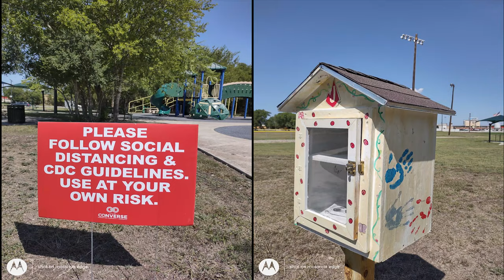Motorola Edge 5G Real World Camera Test-Better Than Note 20 Ultra?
Check out the cameras on the Motorola Edge 5G. What do you think? Do you have to spend $1400 to get a great camera experience? I don't think you have to

Check out Forbestechreviews.com

My Current Youtube Gear:

Camera-Canon SL2

Camera Lens

Lights setup

Microphone- Boya

Neewer Camera Tripod